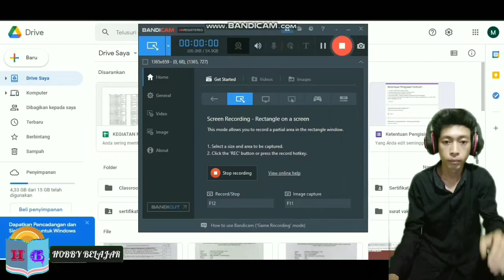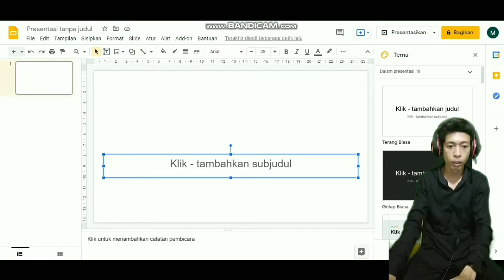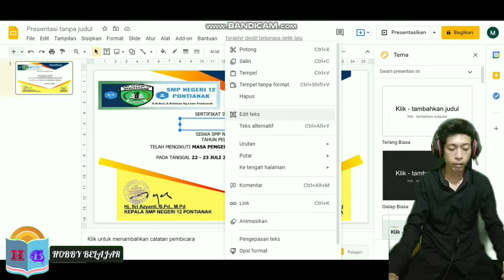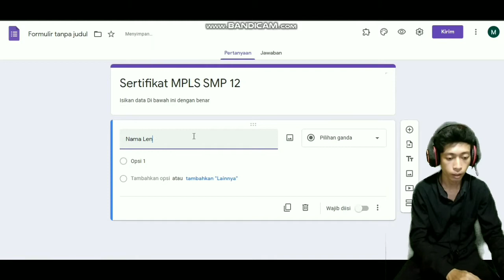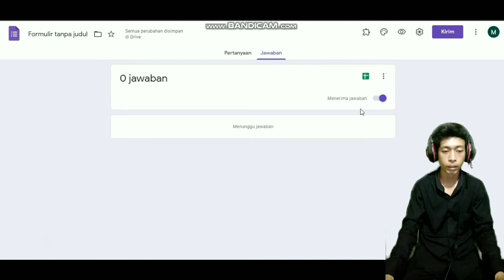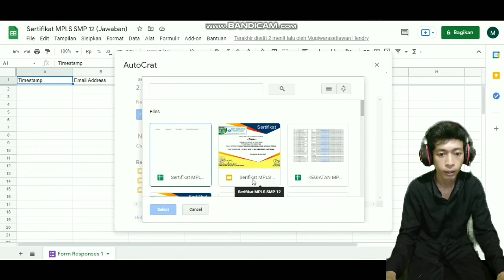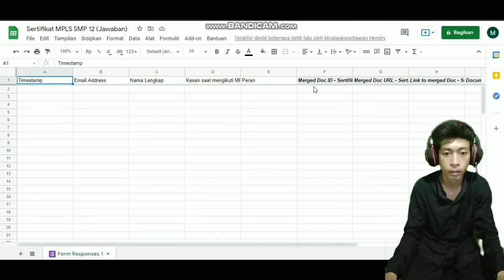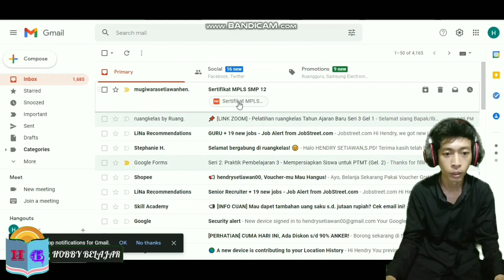Membuat Sertifikat Otomatis Kirim